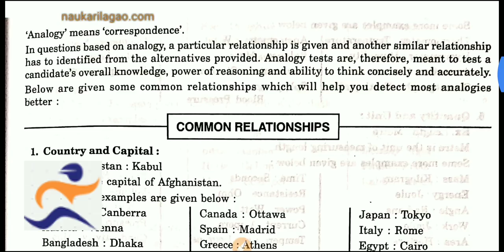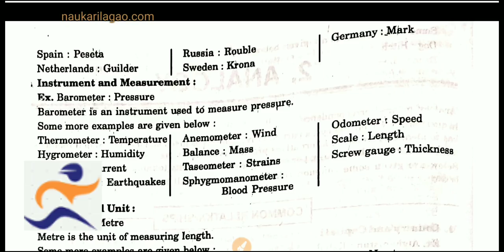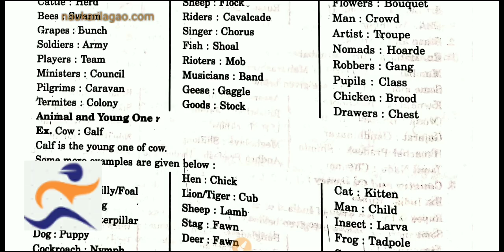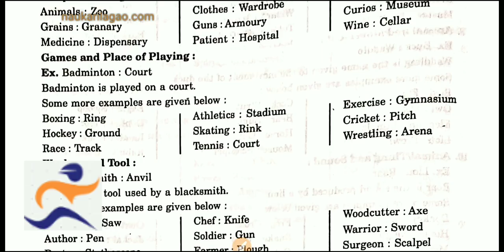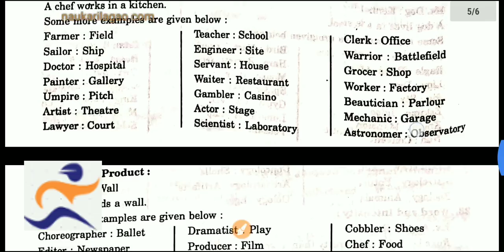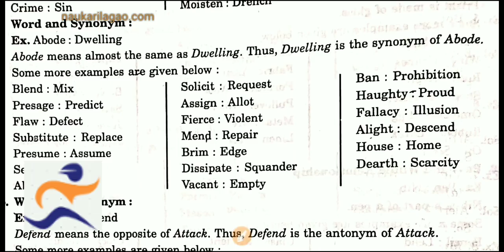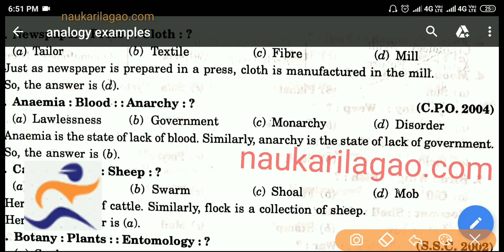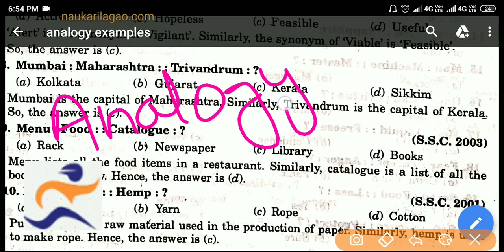REASONING : LECTURE 1 : ANALOGY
Introduction to analogy , basic concepts and similarities come in exams , some illustrative examples

Notes & online test series available at naukarilagao.com